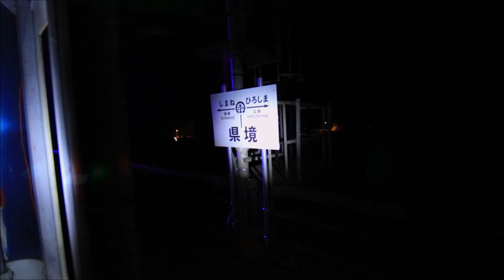2022.11.19～20「江の川鐡道 イルミトロッコ」島根県邑智郡邑南町 旧宇都井駅～県境鉄橋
ＮＰＯ法人江の川鐵道は、ＪＲ三江線が廃線となった2ヶ月後の2018年5月に設立された地域づくりを目指す団体です。設立時の定款には、以下のようなことを目的に掲げました。

 「三江線の跡地等鉄道資産や鉄道文化の継承を通じて、観光・産業・文化の振興、交流・関係人口の増加に資する事業を行い、旧三江線沿線及び周辺地域の地域振興に寄与することを目的とします」

 江の川鐵道の前身は、三江線の廃線が決定した後、2017年11月に三江線の存続に向けて活動してきた沿線の９団体の代表が集まり、結成した「三江線地域フォーラム」です。それぞれ、何とか三江線を存続させたいと願い、懸命に努力を続けてきましたが、廃線の流れを変えることは出来ませんでした。しかし、「鉄道がなくなっても、地域がなくなるわけではない」と励まし合い、もう一度地域に賑わいを取り戻す努力を、みんなで続けていこうと考えたのです。

江の川鐡道　ホームページ